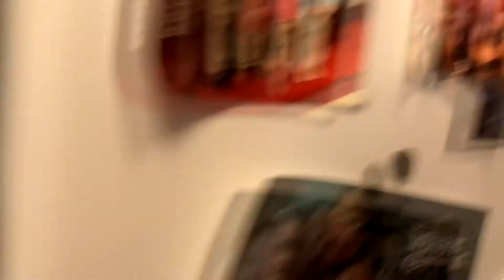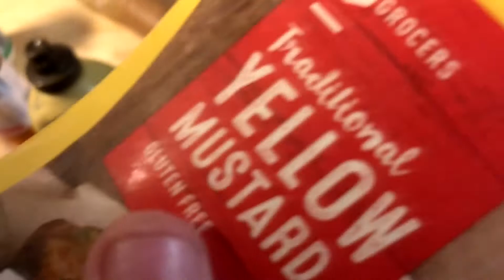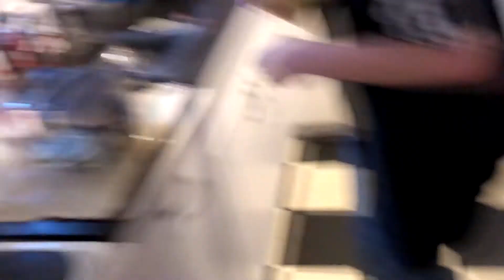Mr.Ks Semi Happy Depressed Juice 2